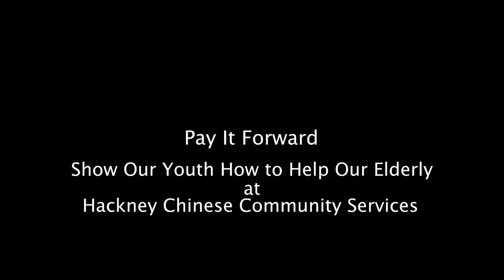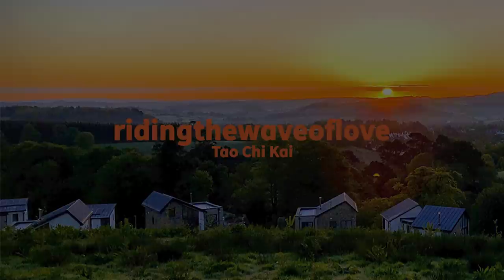ASMR Outside Educational Massage - p1 YOU CAN HELP YOUR FAMILY TOO! - Pay It Forward - Tao Chi Kai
Hackney Chinese Community Services (HCCS) provide advice, support and community activities to the East and Southeast (ESEA) community in the UK. Their service users are multi-generational and diverse in ethnicity. There is mahjong, Chinese chess, table tennis, and karaoke for the elders and book club, film night and arts workshops for the youth. One of their aims is to bridge gaps between generations and communities within the ESEA community, their activities are accessible for all no matter race, religion, gender, age, or sexual orientation.

You can show your support by becoming a member of Tao Chi Kai or by donating!

I am very open about what my vision is. I need help getting there. I am embarking on a journey that will eventually lead to a happier and healthier life for all people. It is my mission to educate and highlight the importance of an holistic approach to well being and stress relief to counter the effects of modern day living. I am a passionate spokesman for the awareness of mental health and dedicated to share my knowledge and personal experiences to help our family and community in a positive and synergistic way.

May this video greet you with sincerity and acknowledgement where ever you may be,
With love, straight from the source,

The Avatar known as,
Tao Chi Kai
Om ne du fu a om 🙏